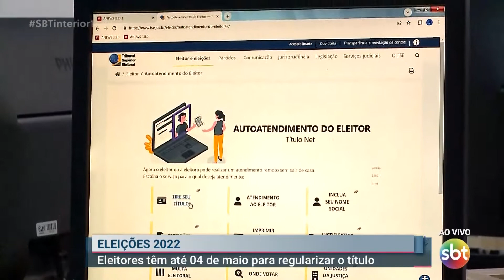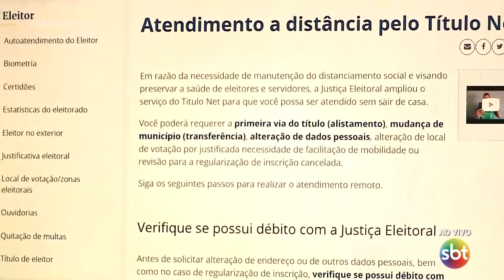Eleitores têm até 04 de maio para regularizar o título